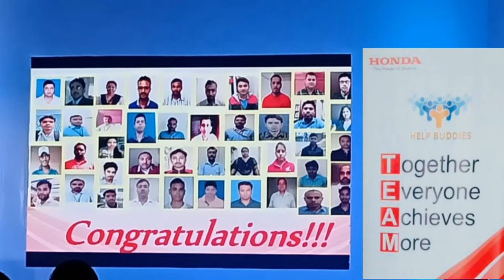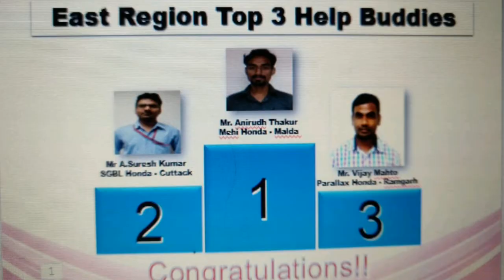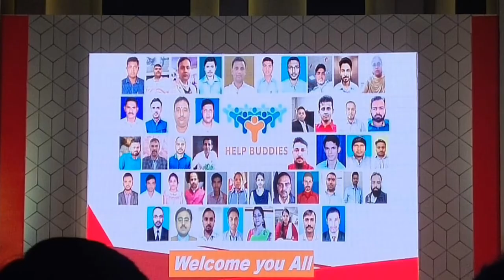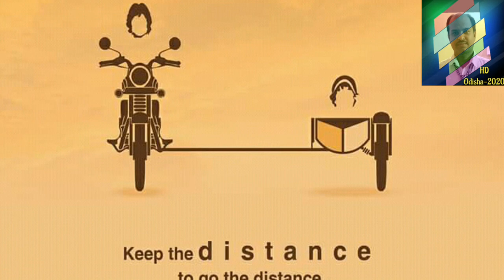Honda Help Buddies Photo Albums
Honda Falication program in Kolkata @A4HD24